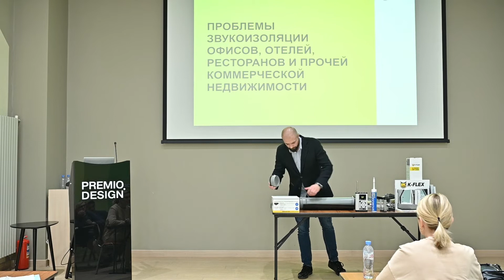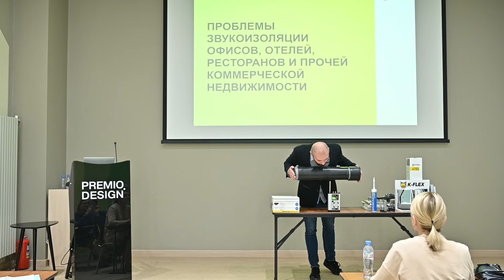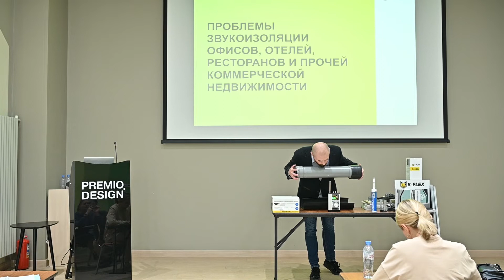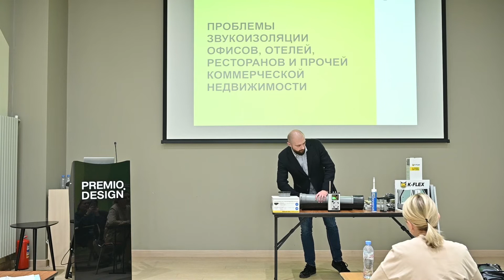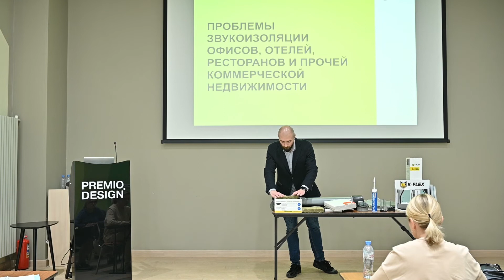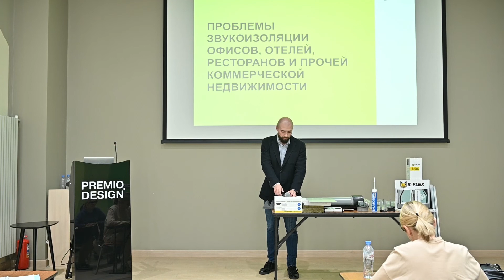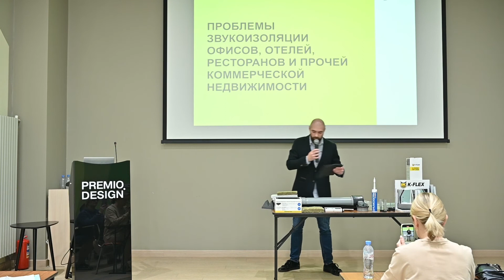Проблемы звукоизоляции коммерческой недвижимости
В видео вы узнаете:
Какие бывают проблемы звукоизоляции офисов;
Какие бывают проблемы звукоизоляции отелей;
Какие бывают проблемы звукоизоляции ресторанов;

Фрагмент нашего курса повышения квалификации для дизайнеров и архитекторов.